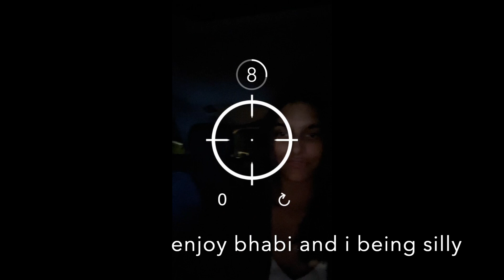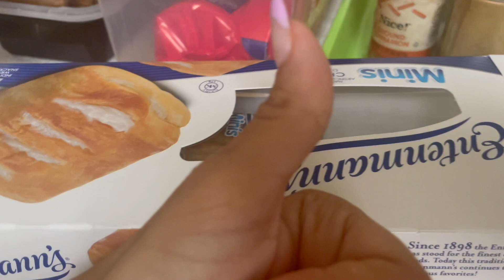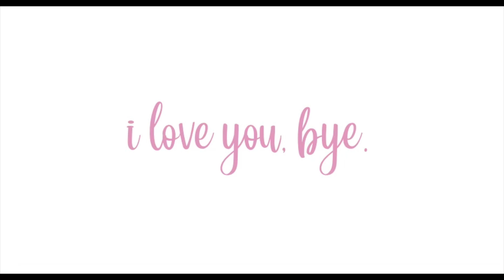finally back home :)